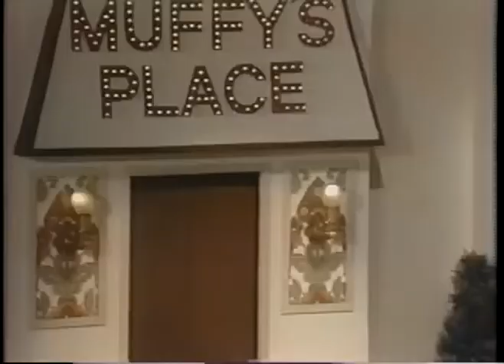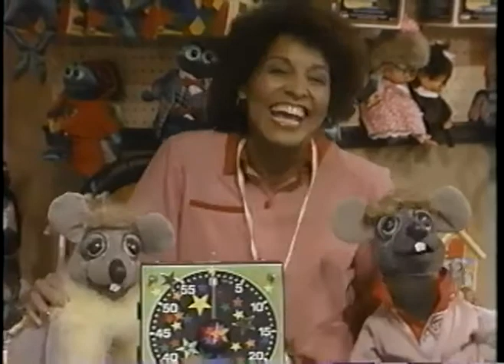Today's Special - Episode "Fun"